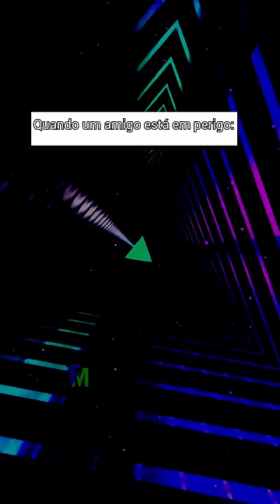MEMES DE ANIMES EM IMAGENS 335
Memes para passar o dia

MEMES DE ANIMES EM IMAGENS _56